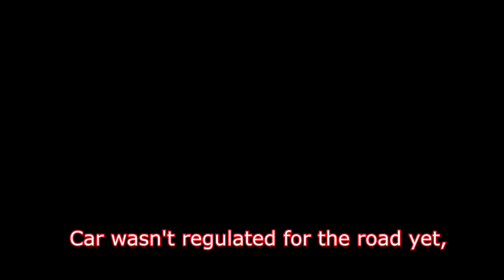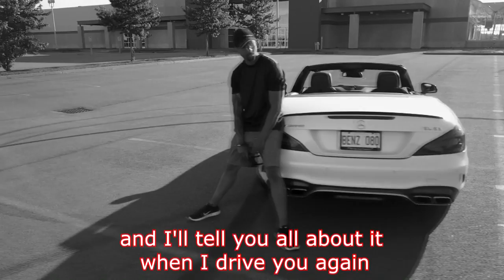When I Drive You Again - Music Video (2018 C63s Coupe) - MaximusBlack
Jeffrey Johnston
B3T1M6